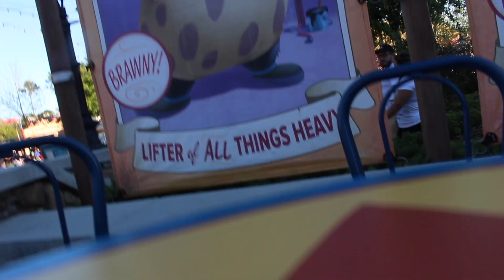What is YOUR Message?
What message are we trying to spread on Youtube? Our motivation is everywhere and we want to share one thing with the world -- Our Journey. That is our Motivation here on Youtube. Showing everyone that no matter what you can always enjoy life with no regrets!

We are a silly family of four that love to have fun and enjoy the big and little things of life. We make fun family videos for you to enjoy and follow our family. Our family is based on love and happiness. Mary a stay at home mom of two. Matt, the hard working loving dad. Isabella is the very silly, funny, and smart 5 year old. She was our first child who always makes us laugh and is always up to something. Then there is little Luciano who's only 9 months old. He's little love bug thats always happy and smiling. He's very curious and is always getting into everything. Let's not forget about Boomer the big fur ball who lets just say. is crazy but we love him anyways. Our family is always ready for new adventures! Come back every day for our daily adventures!